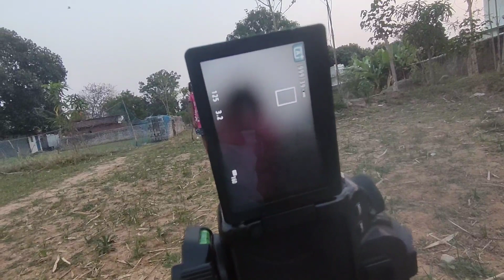मैं Reels Video कैसे बनाता हूँ Vlog Video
Special Thanks 2 Me

Dashrath IS JASHPUR

Dashrath Des
From:- . Kunkuri Jashpur C.G.